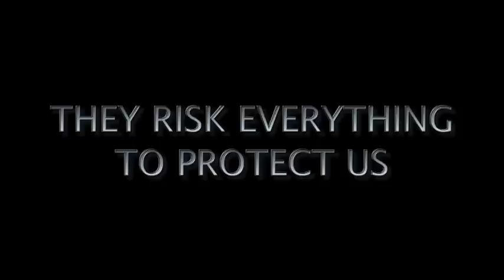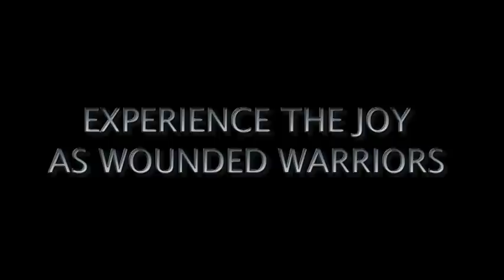2013 MWarrior revise